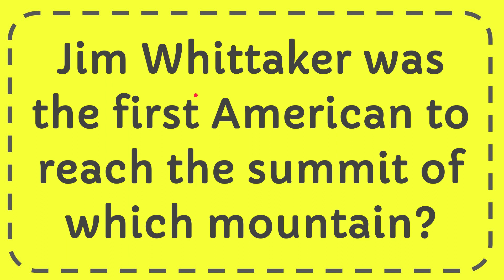Jim Whittaker was the first American to reach the summit of which mountain? Answer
Jim Whittaker was the first American to reach the summit of which mountain? Answer NEW VIDEO#